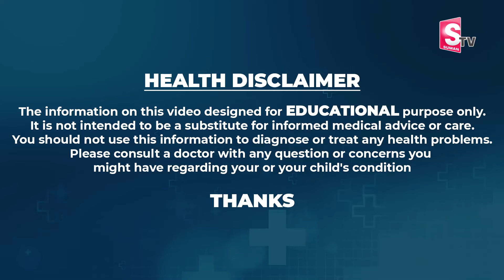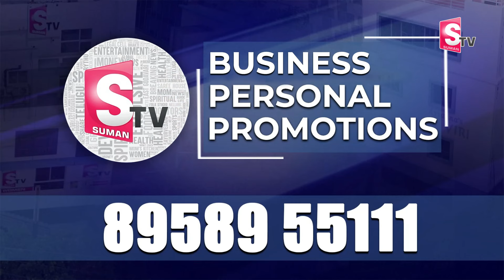నిద్రలో కూడా ఉహించి ఉండరు పొట్ట అనేది లేకుండా పోతుంది || Belly Fat || Weight Loss || Sahithi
Watch► నిద్రలో కూడా ఉహించి ఉండరు పొట్ట అనేది లేకుండా పోతుంది || Belly Fat || Weight Loss  || Sahithi

 social
 educational
 economic
political
psychological.